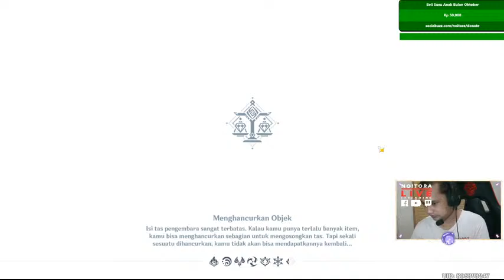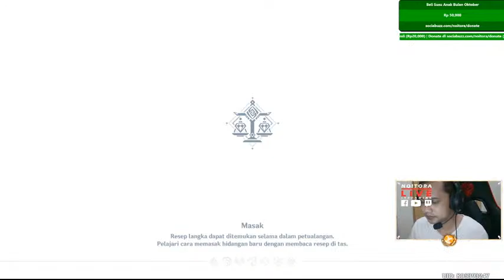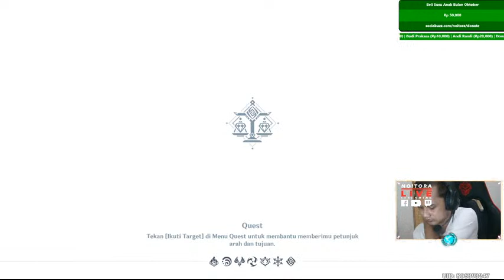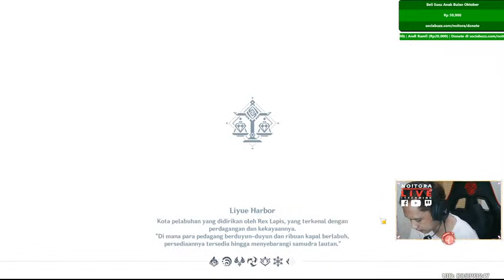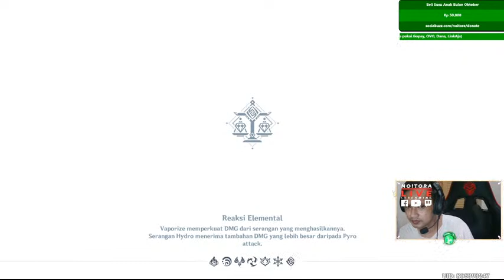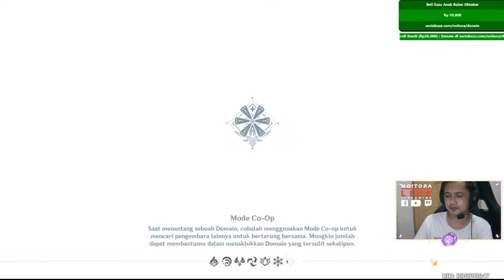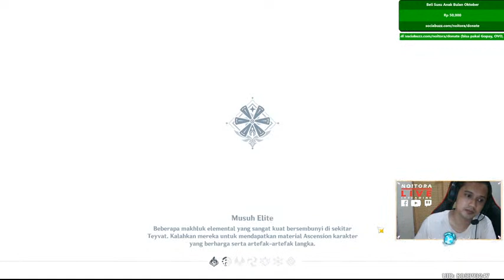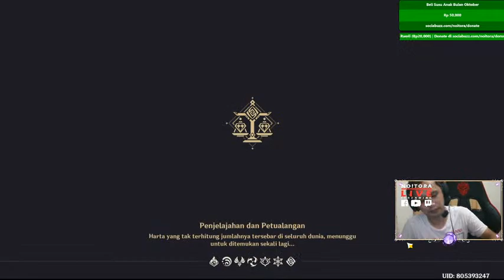QUEST JEAN & BERBURU GEO OCULUS || ADVENTURE RANK 34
Spec Gaming
- MOTHERBOARD: B365 M AORUS ELITE
- PROCESSOR: CORE I5-9400F LGA 1151 9TH GEN
- GRAPHIC CARD: STRIX - GTX 1050TI - 04G - GAMING
- DDR4 16 GB KIT 3333 MHZ TSUNAMIX RGB
- WEB CAM: FULL HD 1080P (FACE CAM) & M-TECH (MOUSE/KEYBOARD CAM)
- SSD AORUS RGB M.2 NVME 512 GB
- HDD SKYHAWK 2TB
- KEYBOARD EWEADN GX-60 RGB
- MOUSE FANTECH THOR II X16
- MOUSE PAD: REXUS WARFACTION
- FANTECH HG22 FUSION RGB VIRTUAL 7.1 SURROUND SOUND GAMING HEADSET
- PC CASING: PARADOX GAMING 621
- MONITOR: DELL SE2419HR
- 2D FHD LG TV
- M-TECH STICK CONTROLLER
- REXUS 103 CHAIR GAMING